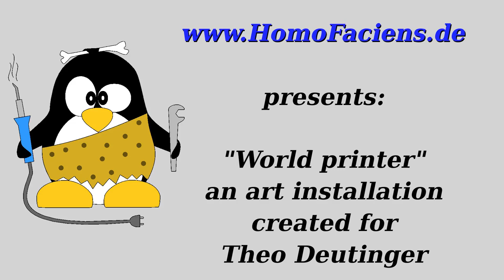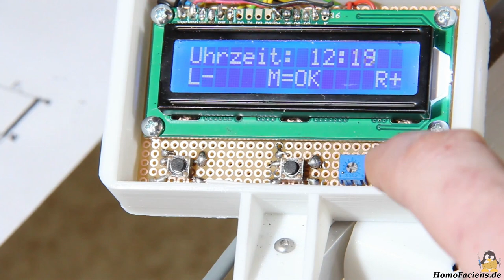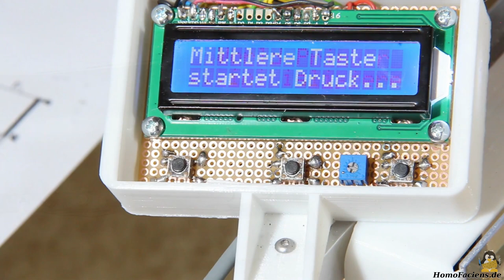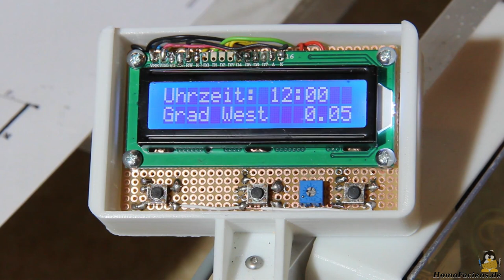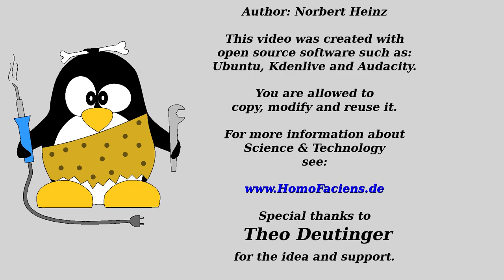World Printer - an art installation for Theo Deutinger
Table Of Contents:
00:00 Introduction
01:00 History
01:48 Paper path
04:35 Cuter mechanism
05:39 Power Up
06:34 Pause print
07:08 LCD Display
07:37 Electronics printhead
08:30 Mechanics printhead
09:24 Conclusion